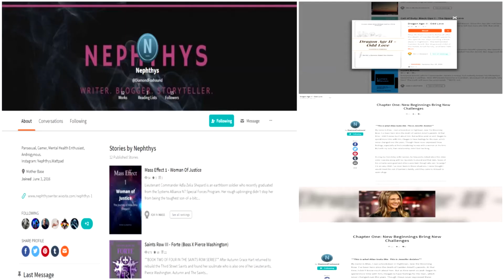"Thoughts on the Potential for a Dragon Age TV Series" (Netflix)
Despite my minor apprehension and skepticism, yours truly is quite excited for the possibility of a "Dragon Age" series being made, when executed correctly! :D

Link to my Reaction on "Nephthys' 'Get to Know my OC: Autumn Grace Hart Washington!'" (Saints Row)

Link to "Value in Name & Identity: A Tribute to Lucatiel of Mirrah" (Dark Souls 2: Scholar of the First Sin)